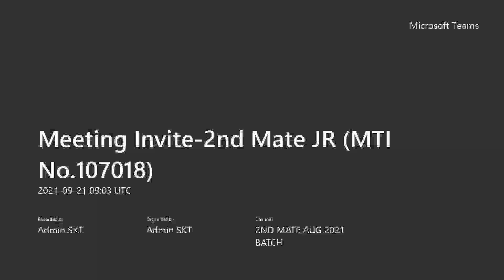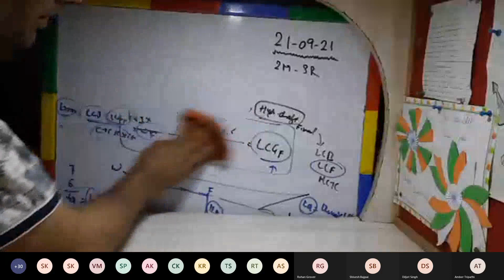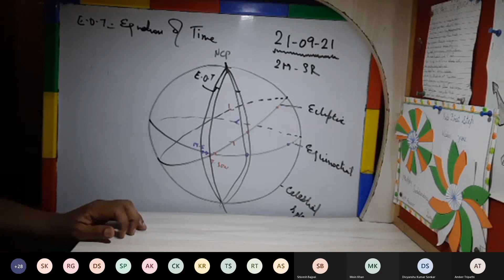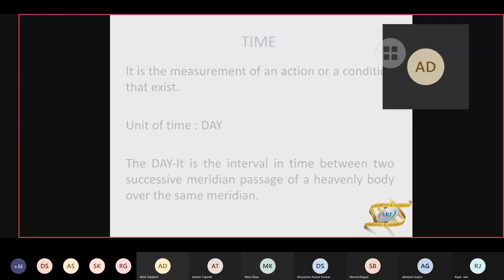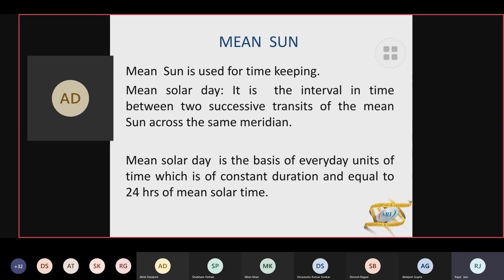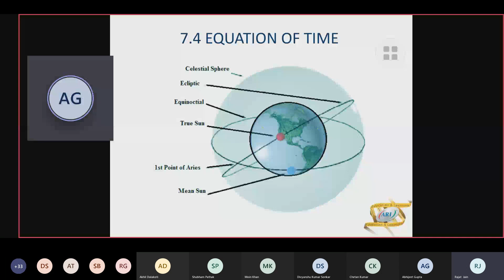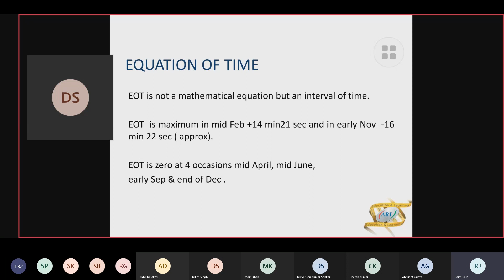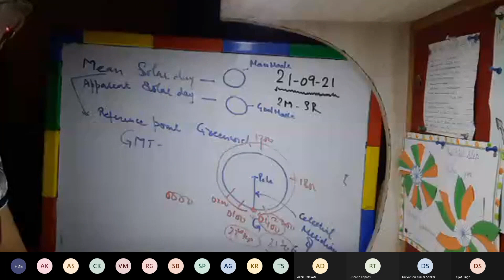EQUATION OF TIME CONCEPT -Celestial Navigation